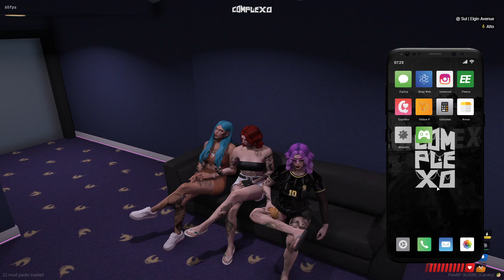MANDRAKA NA RESENHA, ELA PEGOU O CARA POCANDO UM DARK KKKKKKKKKK